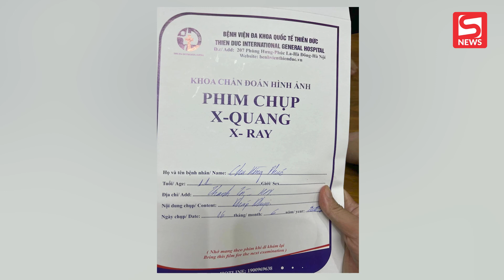Trẻ bị đánh phải đi viện, ban tổ chức khóa tu mùa hè nói gì?